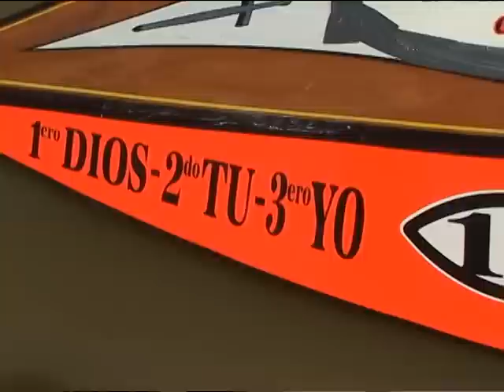Regata Guayaquil-Vinces (Ecuador Boat Racing)